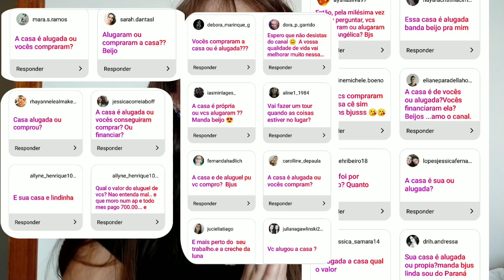A CASA É PRÓPRIA OU ALUGADA? RESPONDENDO PERGUNTAS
Aviso importante o YouTube está desativando todos os comentários dos vídeos 💔😔
Então conto com vocês nas visualização e like 🙏💓

Oiiiii meus amores
Nossa caixa postal 504 Cep 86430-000 Santo Antônio da platina Paraná .